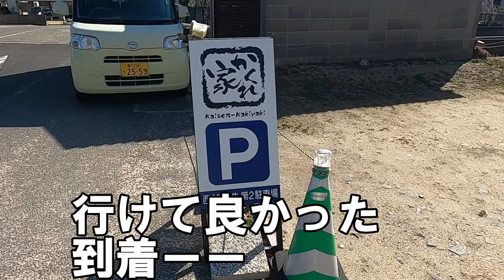カキ『牡蠣食べ放題』飯テロ『香川県志度町かくれ家』この冬カキ食べ放題行くの忘れてて行ってきました！非常に良かったですAll-you-can-eat delicious oysters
もっと早めに行っておけば良かったんですけど今年はすっかり忘れてしまってて💦行ってまいりました、カキ食べ放題！で、どこに行こうか調べてたら刺身やカキの色んな料理がついたコースを出すお店が香川県さぬき市志度町にあって電話したら７卓あるカキを焼テーブルが１つだけ残ってたのでさっそく予約して行きました。海の真横もいいところで本当の海のすぐそばにあるお店でみんな２階に上がってたけど１階に２つテーブルがありました。大きなカキもいっぱいあって食べ応えは満点でしたよ～！
○かくれ家　〒769-2101香川県さぬき市志度5382-49
(コメント、高評価めちゃくちゃ嬉しいのでお願いします)
〇食う旅ちゃんねるの動画一覧です　良ければ見て下さい！